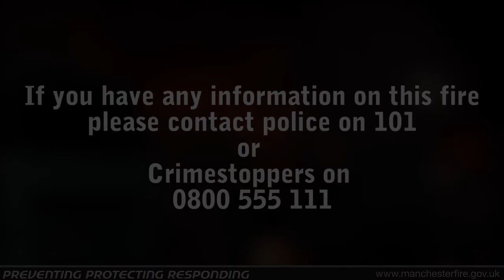Warisa Tyre Fire Pemberton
A FIRE which broke out at a Wigan distribution site destroying hundreds of tyres, an HGV vehicle and even a crane may have been started deliberately, according to fire crew.

Greater Manchester Fire and Rescue Service received a call about Warisa in Leopold Street, Pemberton, just before 3.30am on Sunday and arrived to find thick black smoke emerging from the site where hundreds of tyres were on fire.

Crew from Wigan and Hindley used five jets to surround the blaze and managed to save one large vehicle and a second crane from the fire.

Incident Commander Dave Scully said: "It was a large compound with hundreds maybe thousands of tyres as well as lots of other things like vehicles and trailers, containers - it was all on fire."

Police are now investigating the cause of the fire. anyone with any information can contact Crimestoppers on 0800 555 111.